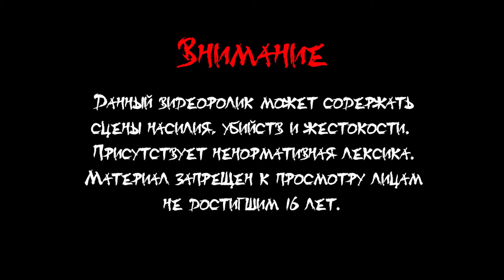Castlevania ► Укротитель экзотики #6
Новые интересные локации с новыми монстрами и ловушками. Открываем силу тьмы. Учимся укрощать диких существ.

Канал свежий, в будущем все подвергнется изменениям, в зависимости от бюджета, а пока изменения затронут оформление и описание роликов, но не содержимое самого ролика. Следите за новостями!)